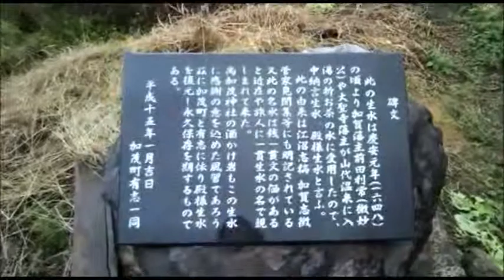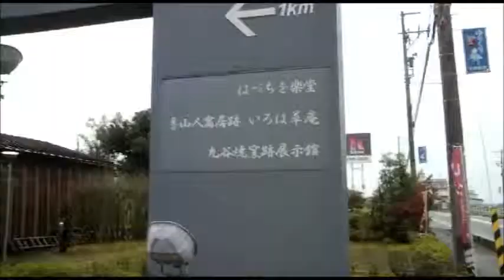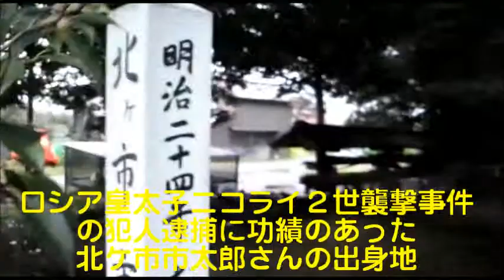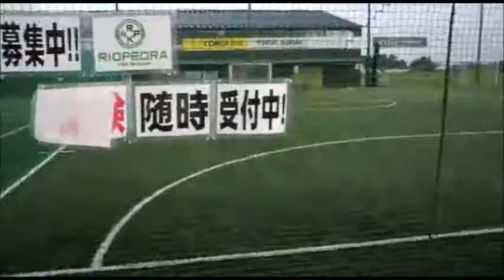散歩#20111016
加賀市加茂地区　殿様生水 北ケ市市太郎（大津事件で功績）生誕の地